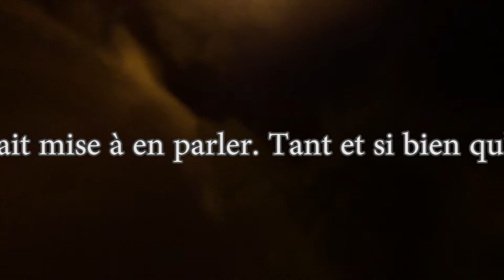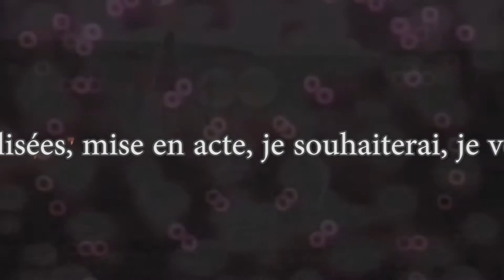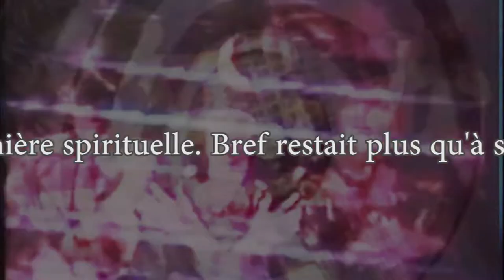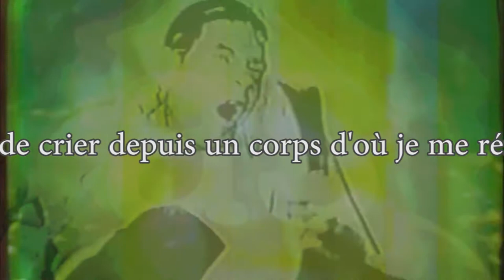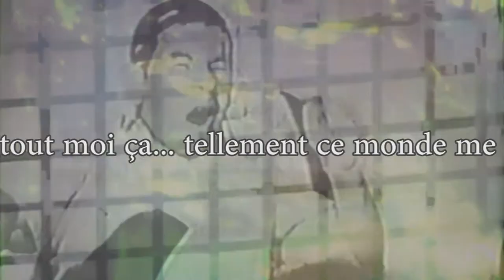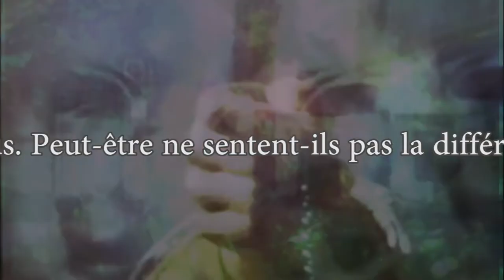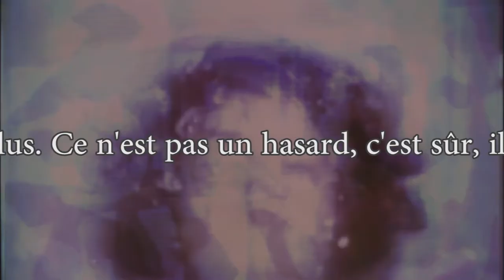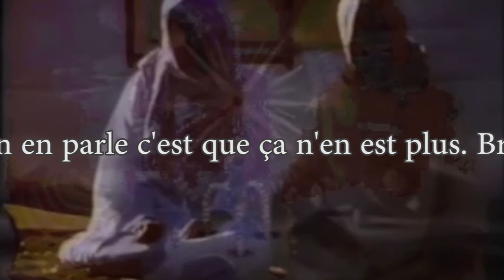The Coronation Of Simulacra or the Sacrament Of Spirituality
"Le couronnement des simulacres ou le sacrement de la spiritualité" : Seconde partie du doigt dans le 3eme Oeil. Texte des soustitres écrit par l'Expédiant à la Haine. Dozen of unclassables free albums on the netlabel archive Also there is more weird video art clips in better quality